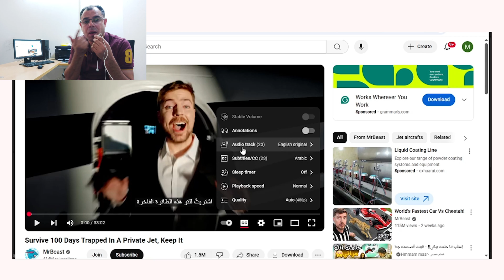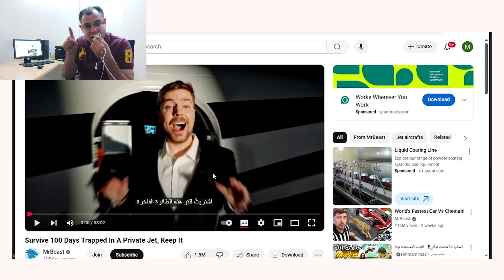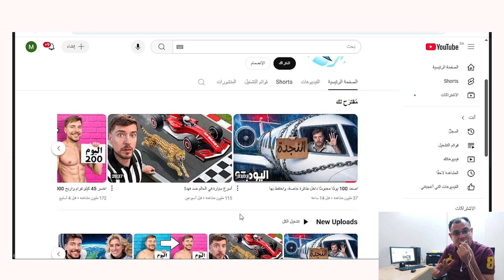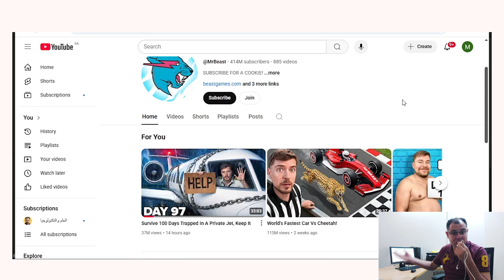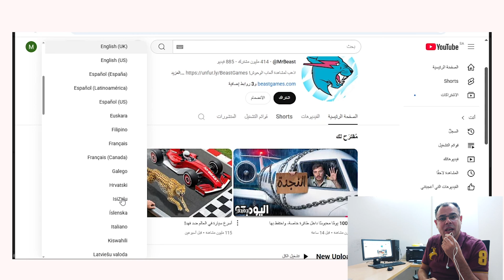عاجل🔥تحديث يوتيوب المنتظر لزيادة التفاعل في قناتك على اليوتيوب YouTube 2025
تحديث يوتيوب الجديد لترجمة الصورة المصغرة 2025 مثل قناة مستر بيست و هو ميزة يوتيوب الجديدة لرفع صورة مصغرة بكل اللغات و تظهر الصورة المصغرة على حسب اللغة و هو تحديث جديد ل زيادة التفاعل على قنوات اليوتيوب و زيادة المشاهدات و زيادة المشتركين و زيادة أرباح قناة اليوتيوب 2025 و الحصول على مشاهدات من الدول الأجنية و زيادة الأرباح ، نوضح ظهور ميزة جديدة على قناة مستر بيست MrBeast و هي الصورة المصغرة تظهر بأكثر من لغة على الفيديو
وسائل التواصل
قناتنا الجديدة على التليجرام
قناتنا الثانية على اليوتيوب
Youtube.com/Mohanysoliman2
او مراسلتنا واتس
الرد على أسئلتكم من خلال التعليقات والبث المباشر